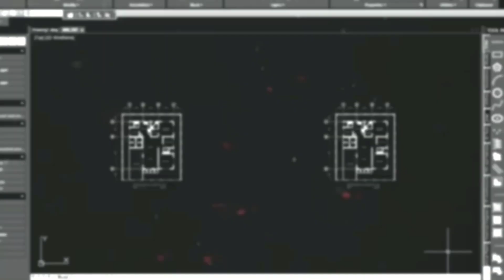Drawing No. 592: KABAYAN NOLI DE CASTRO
This video show on how to draw a portrait using a white charcoal pencil and together with the aid of a black graphite charcoal pencil for the detailing drawn on a black paper. On this video also show on how a portrait drawing comes alive.

noli de castro,vice president,senator,newscaster,news anchor,abs cbn,kapamilya channel,drawing,moving photo,photo comes alive,white charcoal pencil,graphite pencil,charcoal pencil,black paper,drawing on black paper,drawing on pencil,pencil drawing,theringman25